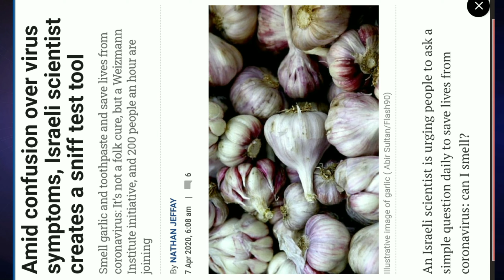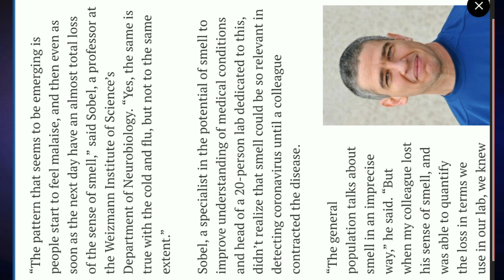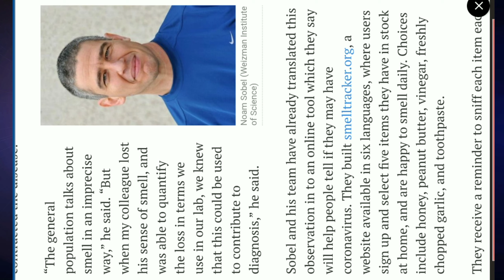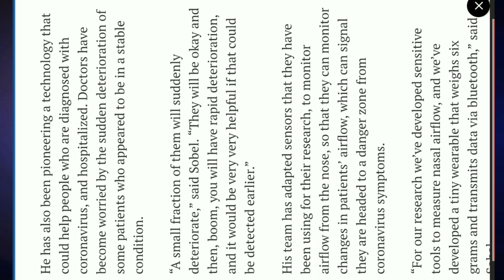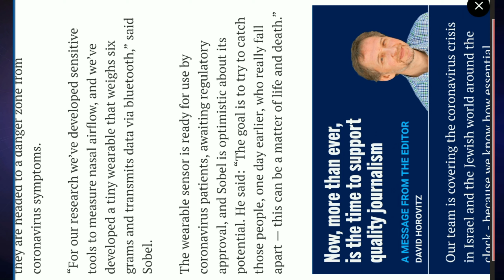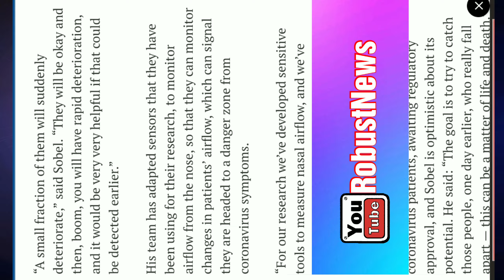How to Check : Am I Coronavirus Infected ?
ABOUT ROBUSTNEWS

मस्जिद अल अकसा को आज़ाद क्यों नहीं करा पा रही है ५७ मुस्लिम देश लिंक पे क्लिक कीजिए और देखें

गंगा में लाशें कुत्ता खा रहा है यही अच्छे दिन हैं लिंक पे क्लिक कीजिए और देखें

नौकरी पाने के आसान तरीके लिंक पर क्लिक कीजिए और देखें

पारा मेडिकल कोर्सेज क्या हैं कैसे जॉब्स करें पुरा हेल्प लिंक पर क्लिक कीजिए और देखें